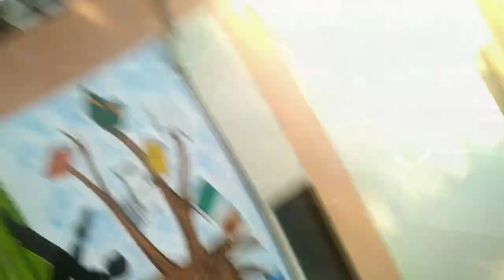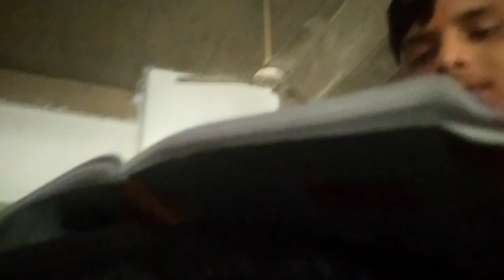Aaj Ka Vlog 1 Million Views Paar 😂🥰|| Meet My Clone 😍|| Rishabh || A Game In College be like 😜|| UJ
(चिरंजीवी भव)❤️❤️❤️❤️
 | Must Watch|
New Vlog
Family Vlogs
Lifestyle Vlog
Village Lifestyle Vlog
Village Vlogs
Mini Vlogs
Mini Vlog

Video edited by =@Umesh Joshi k vlogs

#365 days challenge
subscribeLove you all to watch my video till end
(चिरंजीवी भव)❤️❤️❤️❤️
 | Must Watch|